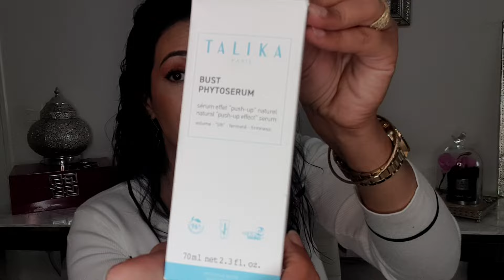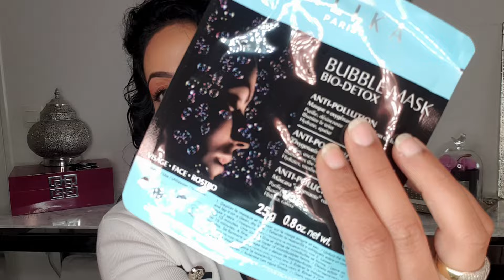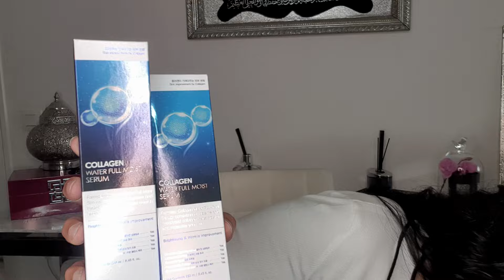HAUL BEAUTÉ , SOINS , BEAUTY TECH ,DE BELLES PEPITES !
Coucou mes poupées, nouvelle vidéo haul nouveauté makeup, soins cheveux , visage ,corps , beauty tech , masque LED, éléctrostimulation , perte de poids , perte cheveux …

Voici les liens des produits cités dans cette vidéo:

-15% sur tout le site avec le code SARACHOUX15
👉🏽 le masque LED professionnel code SARACHOUX15

-15% sur tout le site avec le code SARACHOUX15

-15% avec le code SARACHOUX 15

-10% sur tout le site avec le code SARACHOUX10

-10% code SARACHOUX10

-10% code SARACHOUX10

code SARAH

-10% code SARACHOUX10

-10% code SARACHOUX10

-10% code SARACHOUX10

-10% code SARACHOUX10

-10% code SARACHOUX10

-10% code SARACHOUX10

-10% code SARACHOUX10

code INF10SARAC

.L'OREAL professionnel masque vitamino color

.L'OREAL professionnel shampooing vitamine color

✨NOOANCE 🔗
-15% Code SARACHOUX15

✨CURRENTBODY🔗
-10% code SARACHOUX

✨SVR 🔗
-15% Code SARA15

✨D LAB 🔗
-15% code SARACHOUX15

✨I HERB 🔗
code AIP5647

✨TALIKA 🔗
-10% code SARACHOUX10

 ✨YESSTYLE 🔗
code de parrainage SARA777

 ✨LOOKFANTASTIC  🔗
jusqu’a -25% avec mon code SARAH
.parrainage :SARAH-R1JIU

✨STYLEVANA 🔗
code INF10SARAC

.Le concours est ouvert du 14/9 au 1/10/24
.Etre majeur résider en France ou en belgique
.Liker la video etre abonné a ma chaine youtube et me laisser un commentaire me notifiant de votre participation
. «YouTube n'est pas un sponsor du concours et ne saurait être tenu responsable de tout élément qui y serait lié.»
. les participations non conformes seront disqualifiées
. Les informations recueillies par message privé afin d’obtenir les coordonnés du gagnant pour l’envoi de son gain ne seront pas enregistrées dans un fichier informatisé par moi meme
Les données collectées seront communiquées aux seuls destinataires suivants : moi meme .